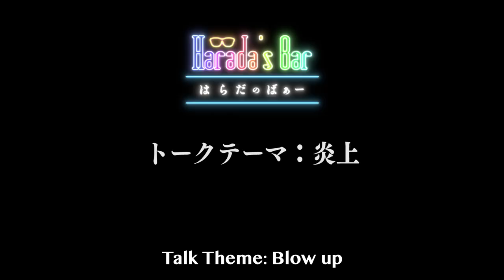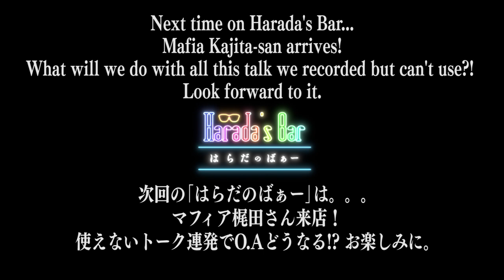The Virtua Finals & Talking About Blow Ups | Fighting Game Gathering Ep. 3 | Harada's Bar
ときど・青木・原田が“炎上”した過去を語ります。
そして『バーチャ』対決は ときどvs.青木 のプライドを賭けた決勝戦！ 勝つのは どっちだ!! お楽しみに。

?Harada's Bar（はらだのばぁー）Twitter
?Virtua Fighter Official（バーチャファイター公式）Twitter